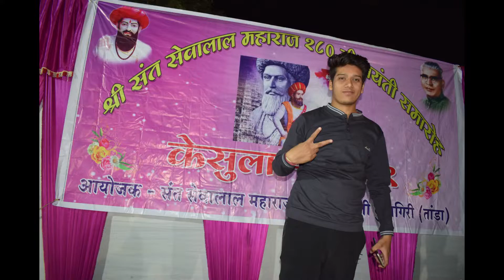SATKAR SAMAROH 2019 DUDHAGIRI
SANT SEVALAL MAHARAJ JAYANTI UTSAV DUDHAGIRI KESLULA-2019
GOAR SENA